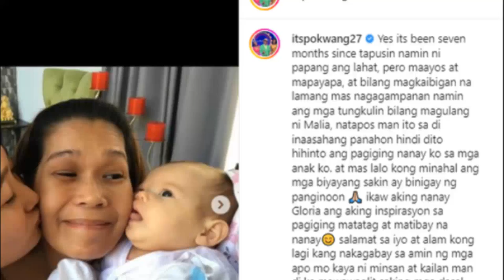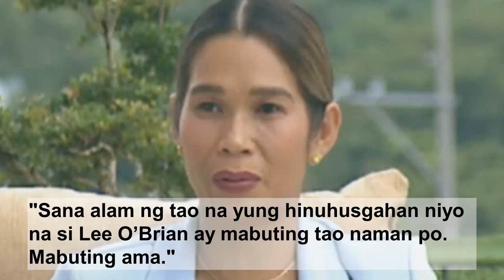Ang Tunay na Pagkatao ni Lee O'Brian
Siya ang naging karelasyon ng komedyante na si Pokwang sa loob ng anim na taon. Siya ay dayuhan sa ating bansa ngunit pinakita niya ang kanyang pagiging pusong pinoy. Kamakailan ay laman siya ng mga usap usapan matapos na kumpirmahim nila na hiwalay na sila ni Pokwang. Si Lee O'Brien, sino nga ba siya? Atin siyang lubos na kilalanin.